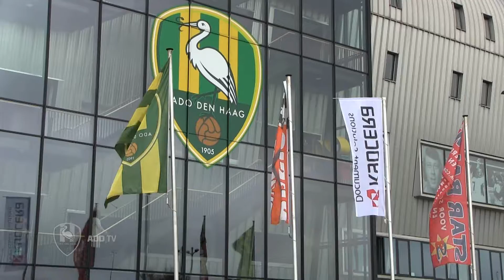Azivo ADO Den Haag G-voetbaltoernooi 7okt15